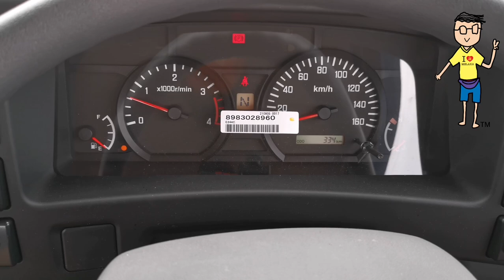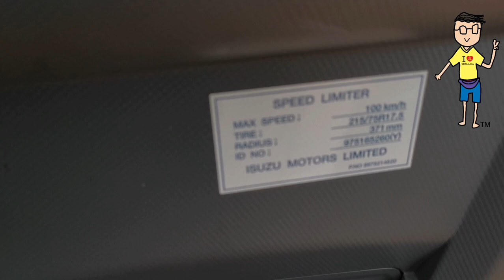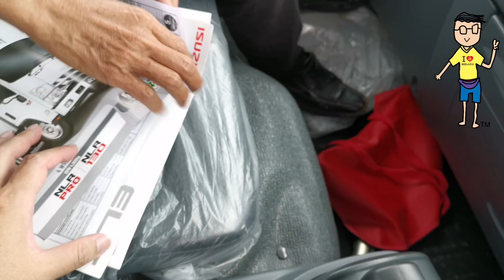Reviu Lori Isuzu NPR 150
Call Siang 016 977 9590